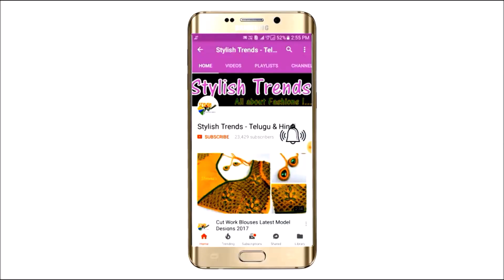Lockdown51E Aari Maggam work designer blouses Thread Work Designs with Latkans/Tassels